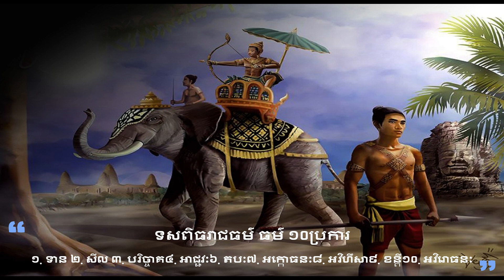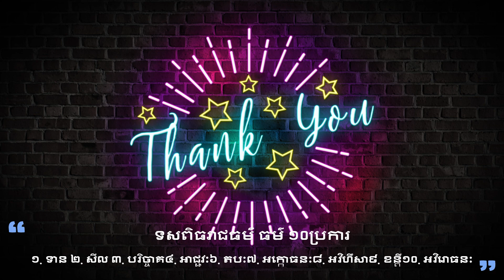10 Dharma Dharmas ទសពិធរាជធម៌ ធម៌ ១០ប្រការ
10 Dharma Dharmas ទសពិធរាជធម៌ ធម៌ ១០ប្រការ
ទសពិធរាជធម៌ ធម៌ ១០ប្រការ
១. ទាន​   ២. សីល ៣. បរិច្ចាគ៤. អាជ្ជវៈ៦. តបៈ៧. អក្កោធនៈ៨. អវិហឹសា៩. ខន្តី១០. អវិរោធនៈ